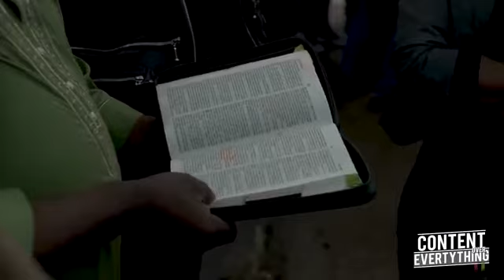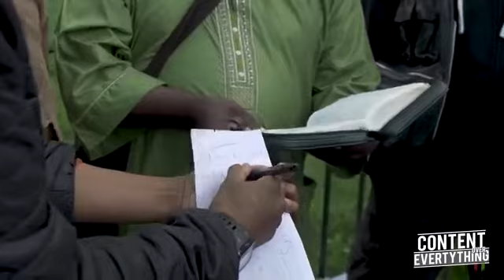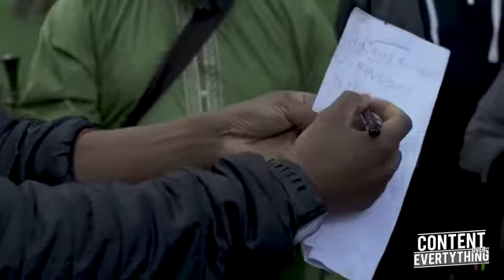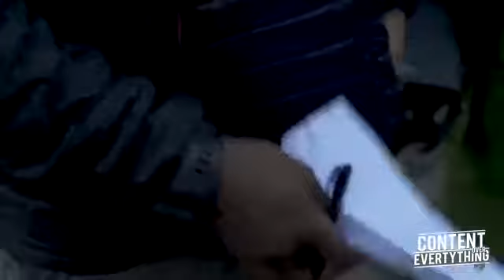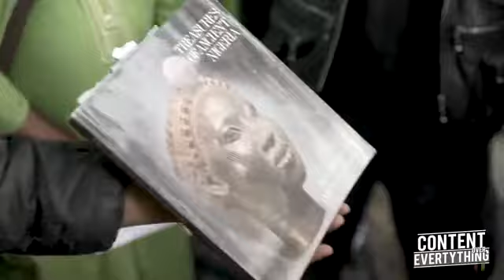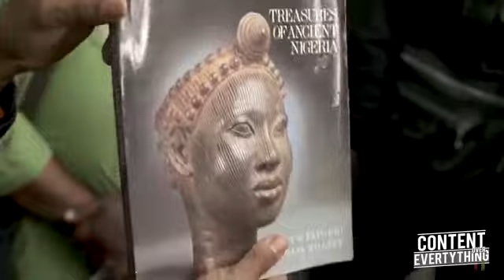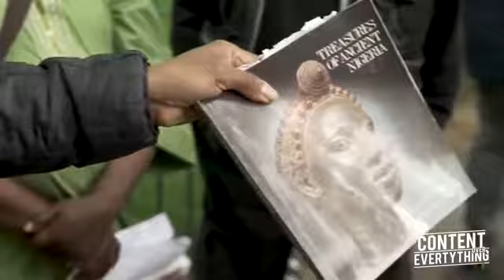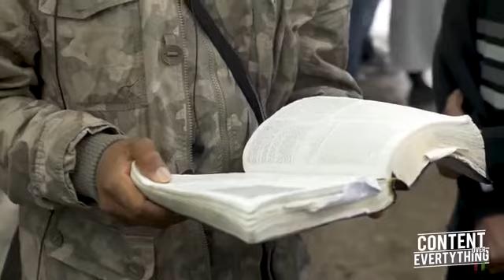Why how you Pray? & Who are the People Described in holy scriptures | brother ty | Speakers Conner